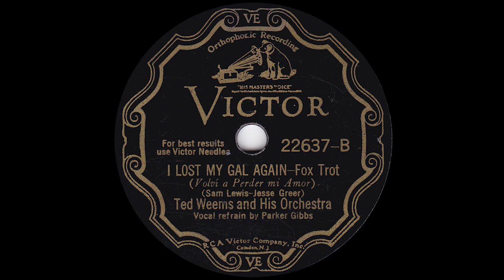1931 Ted Weems - I Lost My Gal Again (Parker Gibbs, vocal)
Victor 22637 - Recorded 2/16/1931 - Ted Weems and His Orchestra - I Lost My Gal Again, vocals by Parker Gibbs